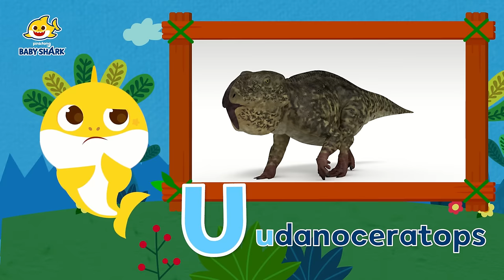🦖 Learn ABCs with Baby Shark | +Compilation | Learn Dinosaur | ABC Song | Baby Shark ABC for kids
Learn your ABC and Dinosaurs with Baby Shark!